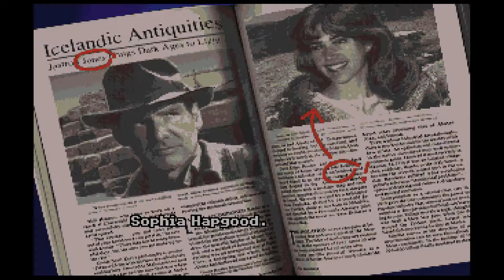Indiana Jones and the Fate of Atlantis: The Graphic Adventure (Amiga 50Hz) - Intro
Game loaded from hard disk. Playing directly from floppy disk is not really fun with this one here as it spans across eleven DD disks. There are only a few games out there (including Monkey Island 2: LeChuck's Revenge, also from LucasArts) featuring a similar high amount of disks.

Music by Clint Bajakian, J. Anthony White, Robert Marsanyi and Robin Goldstein
Indiana Jones theme by John Williams

Indiana Jones and the Fate of Atlantis: The Graphic Adventure for the Commodore Amiga (c) 1993 by LucasArts